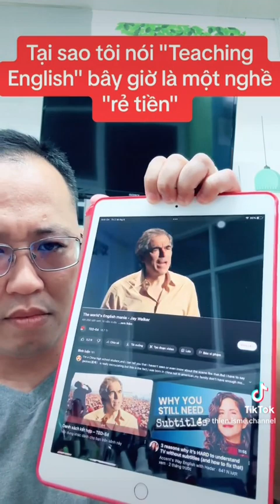DẠY TIẾNG ANH GIỜ THÀNH NGHỀ "RẺ TIỀN"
"Ielts 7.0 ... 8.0... Trời ghê zạy, giỏi dữ... "

Lấy tiếng Anh làm tiêu chí đánh giá "yếu tố tài năng" trong khi như các môn khác, nhiều kẻ luyện đề như robot để lấy điểm cao trong khi vận dụng kiến thức vào thực tế lại rất hạn chế 🥲

Chính vì vậy mà lên mạng toàn khoe phát âm, "Tây nói vầy" .. Để rồi học tiếng Anh chỉ để dạy tiếng Anh chứ chẳng giải quyết được gì cho xã hội, đất nước cứ lạc hậu dù ra đường đâu đâu cũng "năng động hội nhập".

Nghề này đang dần suy thoái và biến chất vì TESOL giờ "thằng nào cũng tự cấp chứng chỉ", chất lượng bát nháo, nhưng quảng cáo thì toàn hình "có Tây" 😆